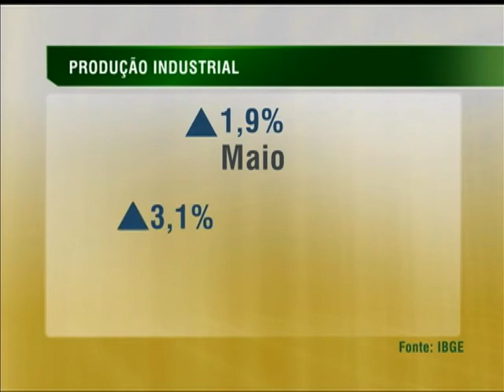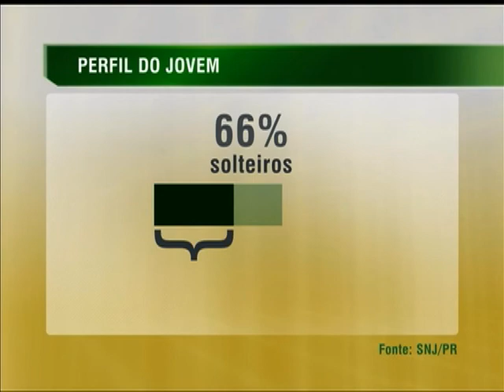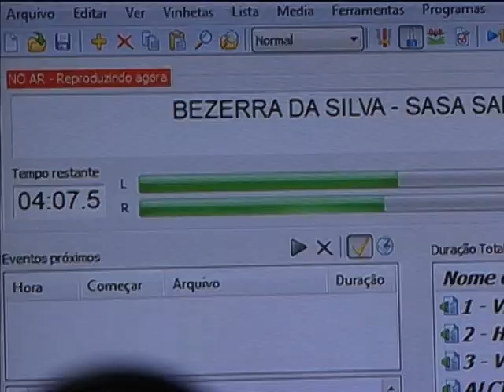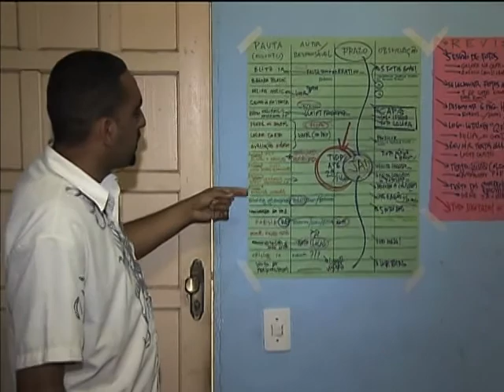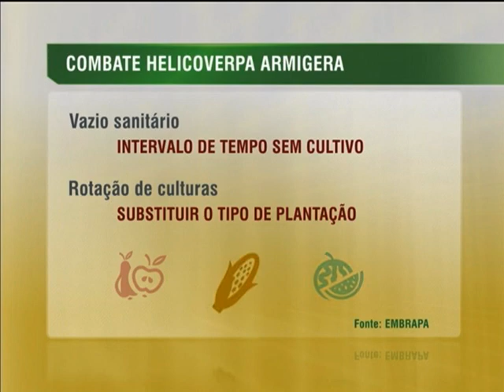Jornal NBR NOTÍCIAS na íntegra - 8 de agosto